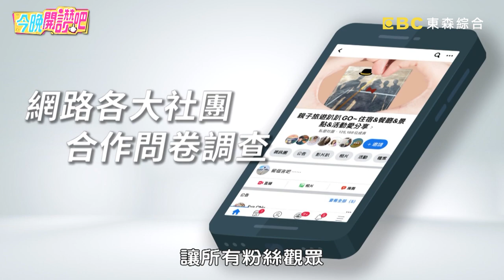「台灣孔劉」梁赫群驚吐退休計畫？大談昔日往事惹小禎開揍？！史丹利 林芯儀︱Part1/3 EP301 20220830︱今晚開讚吧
主題：沒買什麼還是荷包空空！難道錢會長腳跑走嗎？
藝人：史丹利

到底是每到月底就荷包空空讓人心累？還是省東省西才讓人更崩潰？史丹利為省時間想花錢當大爺，沒想到卻慘變冤大頭？翁馨儀熱衷追劇、升級修圖軟體，每年竟不知不覺多支出萬把塊？梁赫群發現手機帳單被莫名多收費，一查原來是老婆搞的鬼？林芯儀和朋友出門吃好料，卻被媽媽批評愛慕虛榮好委屈？更多精彩有趣的故事，請鎖定晚間8點《今晚開讚吧》！